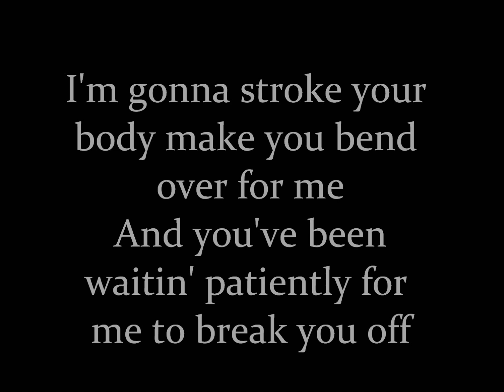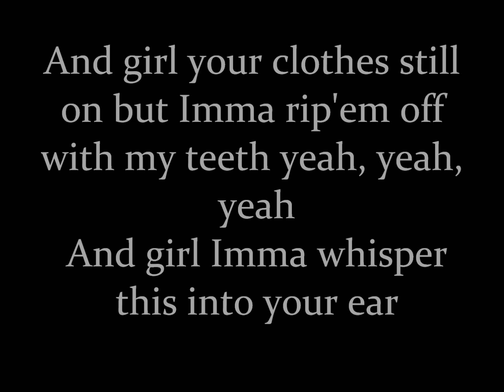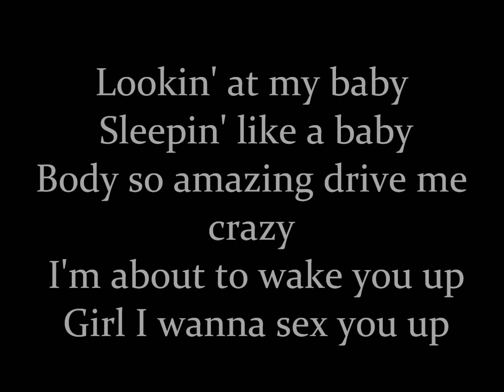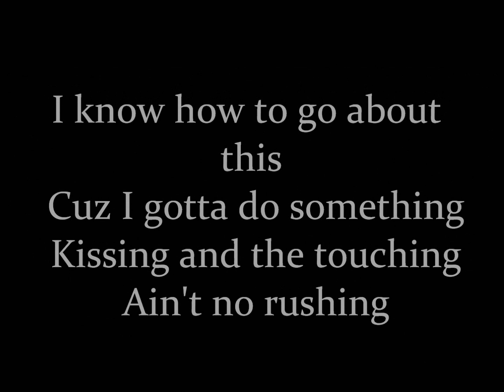Sex - Chris Brown (Lyrics)